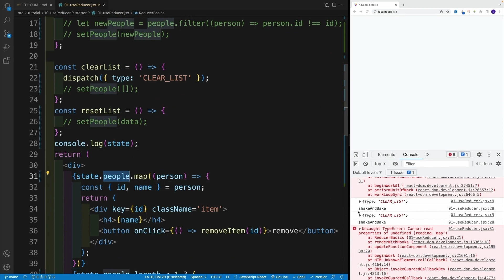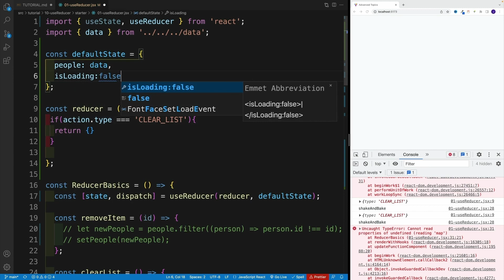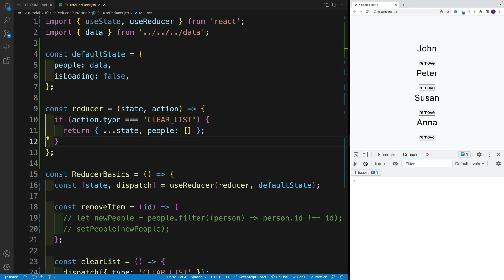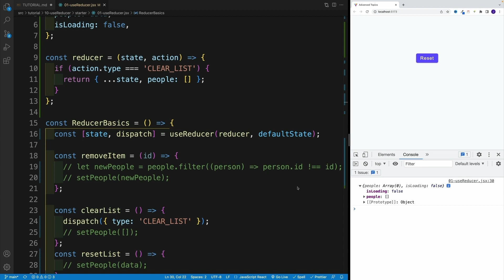React 18 Tutorial - Reducer